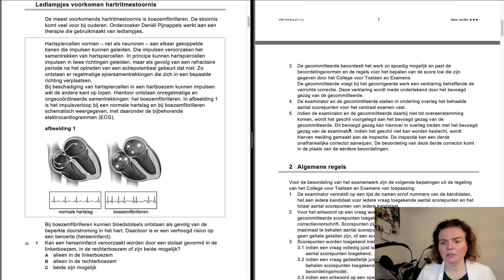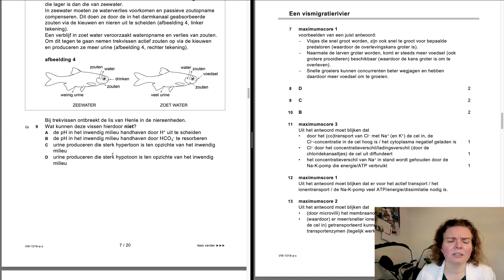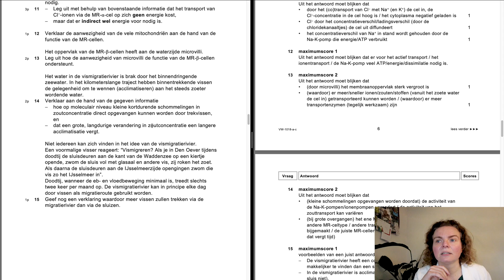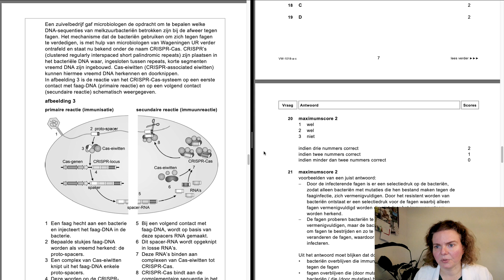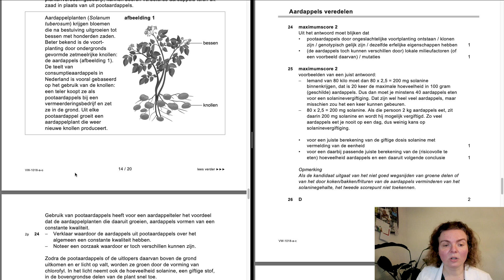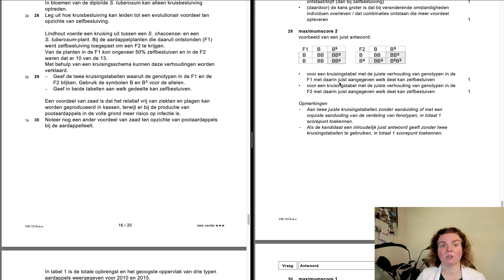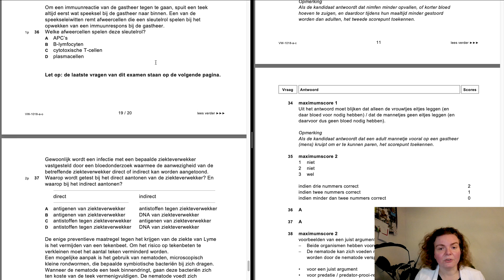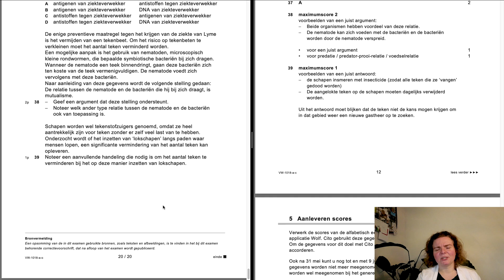Eerste bespreking biologie examen VWO 2021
In deze video werp ik een eerste blik op het vwo examen biologie van 2021. Ik bespreek kort alle vragen en antwoorden en geef mijn ongezouten mening. Ik ben ook heel benieuwd wat jullie van het examen vonden. Laat het vooral weten in de reacties!

Ga je in het tweede tijdvak (weer) biologie doen, welke vragen moet ik echt uitgebreid behandelen?